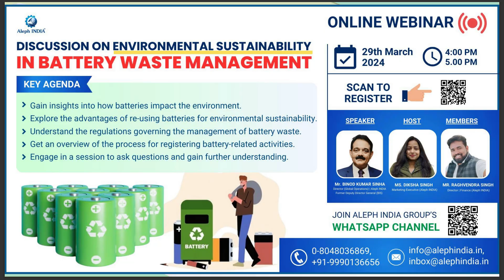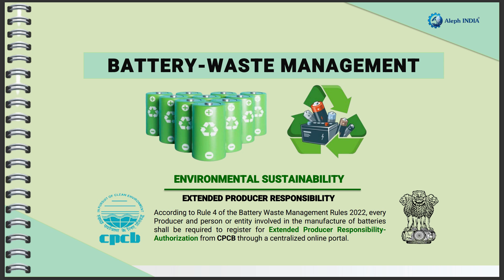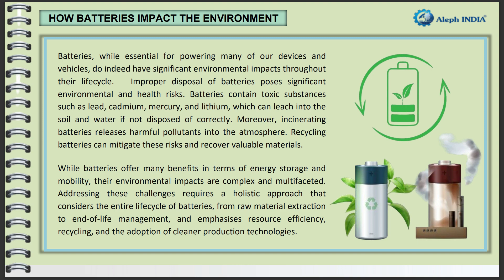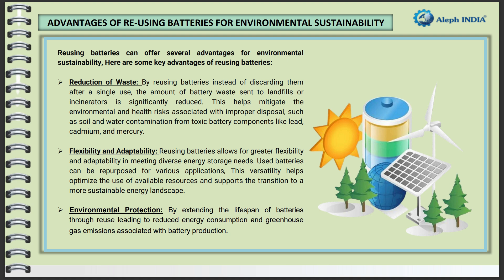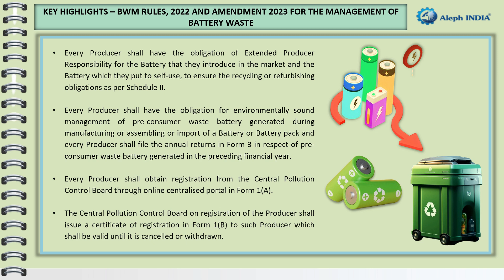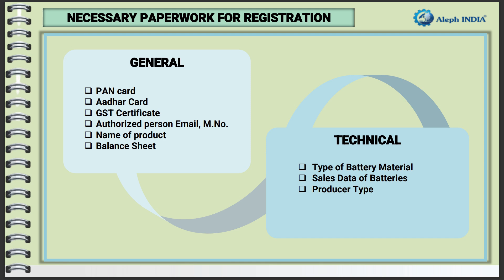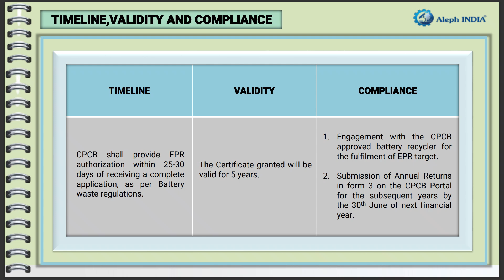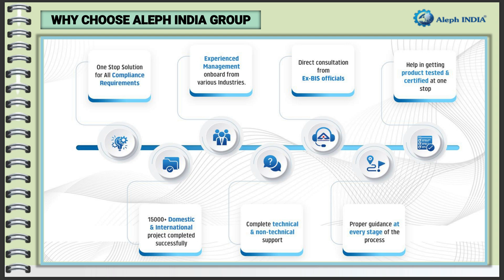Exploring EPR Registration for Battery Waste Management | EPR BWM Webinar | Aleph INDIA GROUP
Join us for an informative webinar where we tackle the intricacies of EPR Registration for Battery Waste Management. From understanding who requires EPR Registration to clarifying regulations for various types of batteries and products, we cover it all.
Learn about the compliance requirements for importing batteries and the obligations for producers.

TIME STAMP
0:00 Introduction
1:46 Battery Waste Management Rule (BWM), 2022
2:30 How Batteries Impact the Environment?
3:21 Advantages of reusing batteries for environmental sustainability
4:22 BWM Rules, 2022 & Amendment 2023 - Key Highlights
5:51 Process of EPR Registration for Battery Waste Management
6:34 Documents required for EPR Registration for Battery Waste Management
6:55 Timeline, Validity & Compliance
7:54 Penalty
8:28 Who we are?
9:03 Why choose Aleph INDIA Group?
10:10 Questions related to EPR Registration for Battery Waste Management